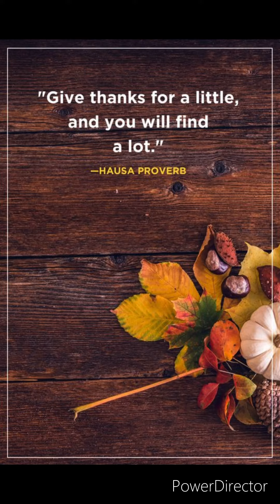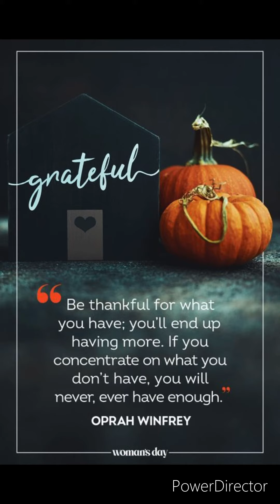Happy Thanksgiving Quotes Be Blessed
Happy Thanksgiving Be Blessed!